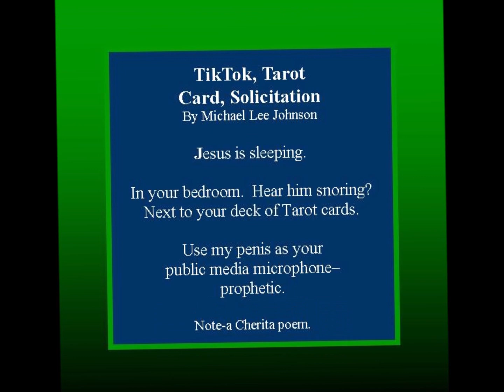TikTok, Tarot Card, Solicitation-Short Cherita Poem, Michael Lee Johnson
TikTok, Tarot Card, Solicitation-is a short Cherita poem.  As a stony-faced delirious poet, I find it upsetting to get a commercial sales pitch to read my fortune, especially since I believe in Jesus in my way.  So, this is my quick poetic scathing response to the one trying to suck money out of my wallet while deep in word thought.

A Cherita poem consists of a single stanza of a one-line verse, followed by a two-line verse, and then finishing with a three-line verse. It can be written solo or with up to three partners. The Cherita tells a story.

Michael Lee Johnson is an internationally published poet in 44 countries, has several published poetry books and anthologies, and has been nominated for 6 Pushcart Prize awards and 6 Best of the Net nominations.  Over 273 YouTube poetry videos as of 12-2022.